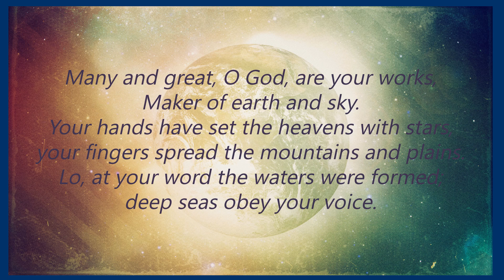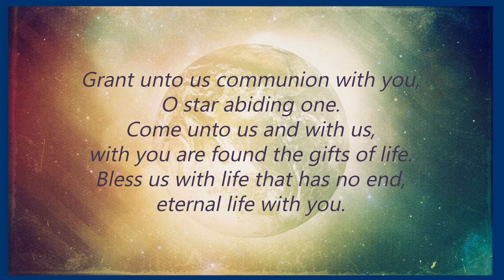Many and Great, O God, Are Your Works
Crystal Schau and Cheryl Jackson of the Music Team of Transcona Memorial United Church in Winnipeg, Manitoba, Canada sing Many and Great, O God, Are Your Works.
Permission through #605666 OneLicense